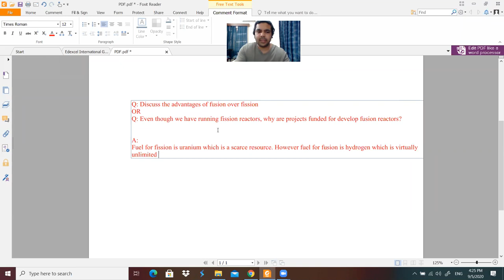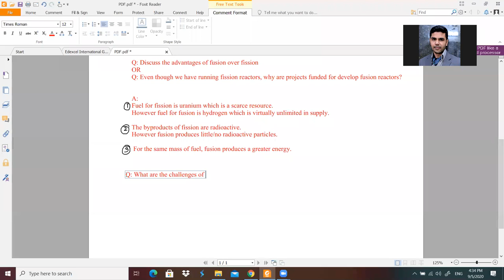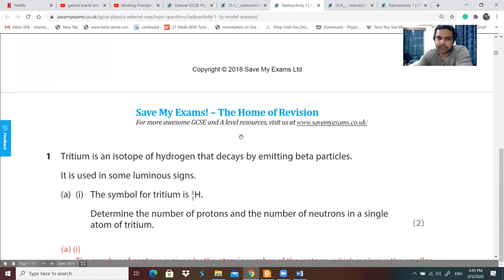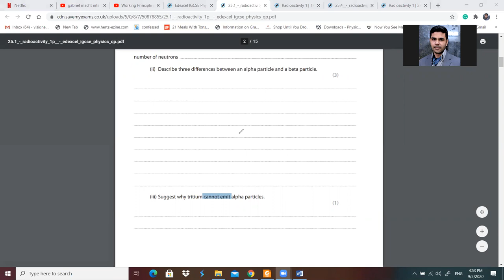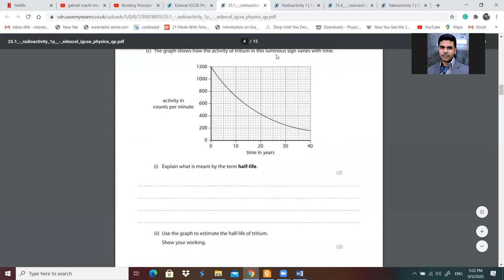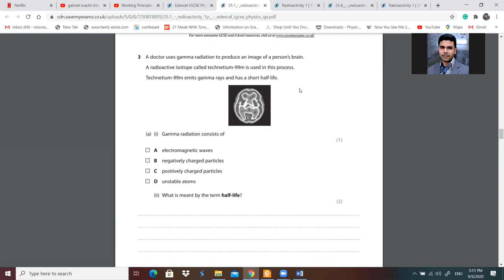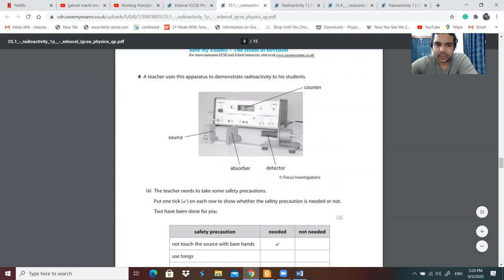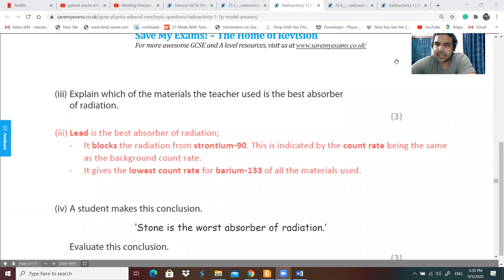Fission and Fusion